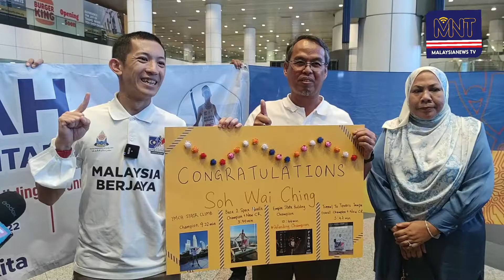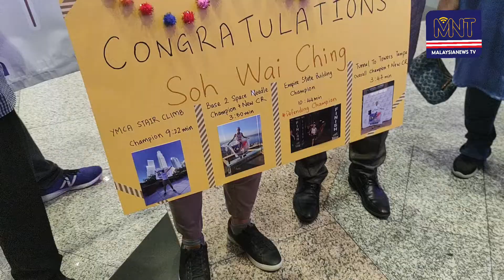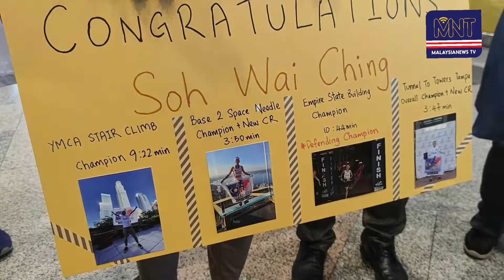Soh Wai Ching Ucap Terima Kasih Kepada MBPJ Berjaya Nobat Juara Dunia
BIARPUN terpaksa berdepan pelbagai kesukaran termasuk masalah kesihatan, namun ia sama sekali tidak menghalang jaguh lari menara negara tajaan MBPJ, Soh Wai Ching yang kembali mengesahkan statusnya sebagai No.1 dunia.

Kejayaan itu hadir selepas Soh Wai Ching mengungguli kategori keseluruhan saingan Tunnel to Towers Climb NYC di New York, Amerika Syarikat (AS) pada Sabtu lalu dengan mendaki 2,226 anak tangga dan 104 tingkat bangunan One World Trade Center.